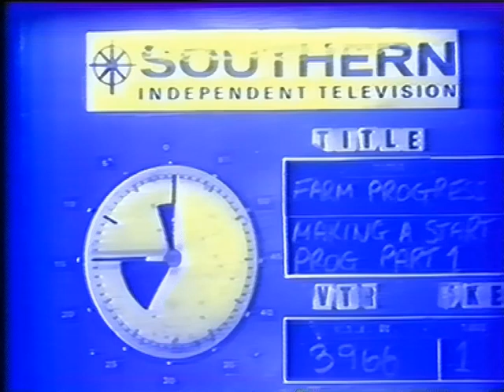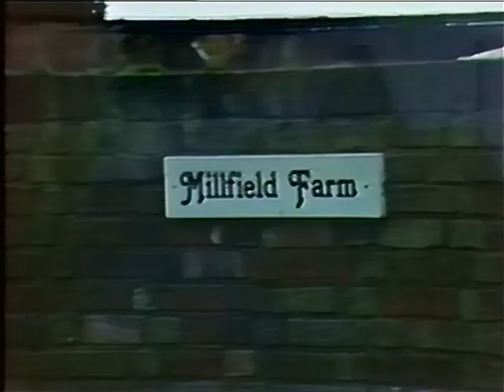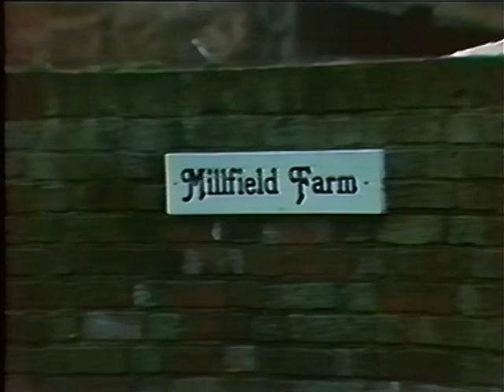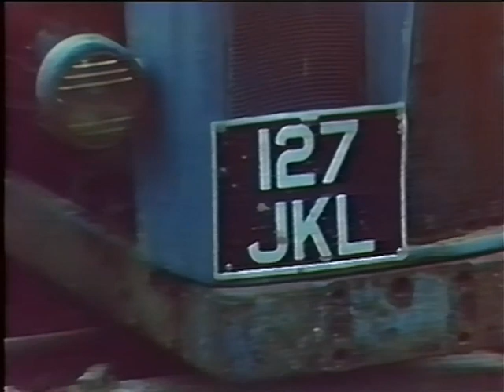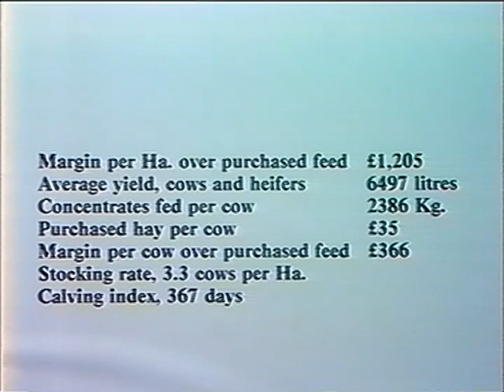Farm Progress: Making a Start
From Southern Television Dover

Farm Progress was edited and introduced by: Mark Jenner
With: Trevor George, Jon Hepworth, John Nix
Film Editor: Peter Huxford
Cameraman: John Brennan
Directed by Maurice Harper

Southern Colour Production